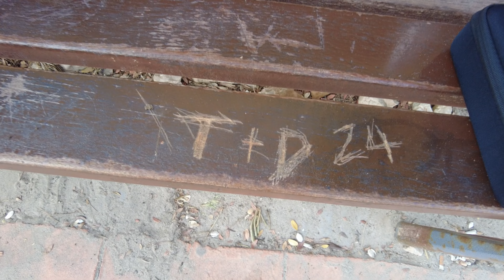Ibiza 🌴 Does it better! Es Canar🍒 Hotel Caribe 🏨 Cala Llonga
🏝️ EPISODE 2 🏝️

In this video of the series. We show you the Hotel Caribe entertainment featuring 'Klevin'
Then take a trip to Cala Llonga for a little tour around. In the evening we take a walk on the eastside of Es Canar to give you guys and insight of the chilled restaurants and beach bars.

♥️ SUPPORT US ♥️

A lot of time and effort goes in to making these videos.

Come and be a 🌟ViP Member🌟 by clicking the JOIN button on the channel or by clicking the link 🔗

Get ready to discover the beauty of these stunning locations in Ibiza!